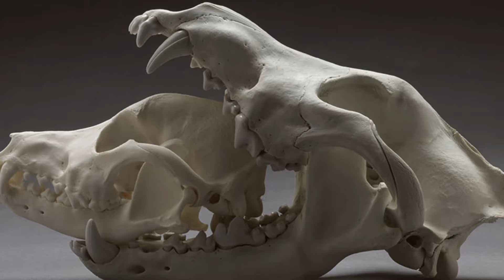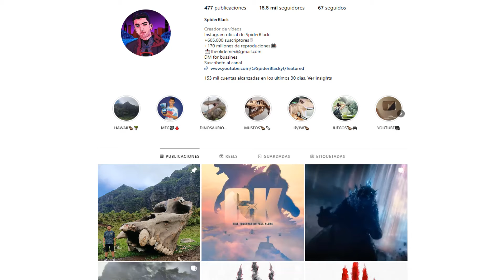¡EL NUEVO TITÁN COLOSAL DE GODZILLA X KONG: THE NEW EMPIRE! | MONSTERVERSE